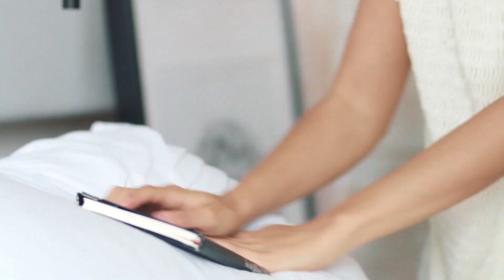JOURNALING | La mia esperienza, Consigli per Iniziare e Benefici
Oggi parliamo di journaling! Racconterò brevemente la mia esperienza, vi parlerò dei benefici e condividerò i miei consigli per iniziare un nuovo journal.

Trovo questa attività molto rilassante, produttiva e creativa. Con il tempo l'ho un po' persa o comunque mi dedicavo di rado così ho iniziato a esplorare questo mondo facendo ricerche online e guardando video e sono venuta a conoscenza di modi diversi di fare journaling che non vedo l'ora di sperimentare!

Chi di voi è un appassionato di scrittura e diari? Sono curiosa di sapere cosa ne pensate!

Libro menzionato nel video : La Via dell'Artista di Julia Cameron

Con questo link puoi avere accesso per 2 settimane gratuitamente a tutti i corsi presenti su Skillshare. Puoi disdire quando vuoi!
Troverai anche il mio corso su come creare un Mandala Botanico.

📚LIBRI CHE VI CONSIGLI DI LEGGERE
I Quattro Accordi- Don Miguel Ruiz
The Miracle Morning – Hal Elrod
Padre Ricco Padre Povero – Robert kiyosaki
Big Magic – Elizabeth Gilbert
Pensa e Arricchisci Te Stesso – Napoleon Hill